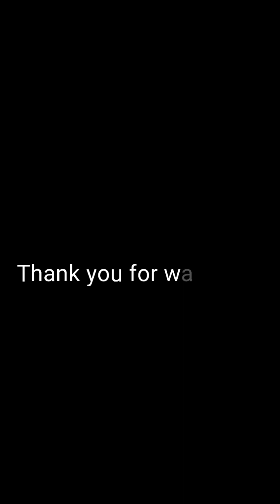Sizzling Chicken Sisig, how to cook Sizzling Chicken Sisig 2023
Thank you Lord for the food!

Hello to all of Food Lovers!

Super Yummy Sizzling Chicken Sisig is ready now!

Ang Pinakapaborito mo na pagkain at pulutan kapag may handaan!

I'm sure masarap ang get together at chikahan nyo ng friends mo kapag ganito ang nakahain sa lamesa nyo!

pls watch it here

Hi Everyone! please like and follow our facebook page and tiktok channel too! Thank you for your support!

ingredients:

6 cloves chopped garlic
2 pcs medium size chopped onions
1 to 2 tablespoons of black pepper ground
2 tablespoons of chopped chicken liver
1 tablespoon of soy sauce
1/2 tablespoon of liquid seasoning (per sisig serving on sizzling plate)
1 kilo boneless chicken leg quarter
80 ml mayonnaise
5 to 10 pcs of calamansi
1 to 2 tablespoons of iodized salt
50 grams of margarine
3 to 6 pcs of green chillis
red chillis labuyo (optional)
1 pc of egg per sisig serving (on sizzling plate)
2 tablespoons of cooking oil (for sauteeing ingredients)

Video editing app used: Google PowerDirector
Sound background used: Google PowerDirector Music Gallery
1. mellow duet by sound ideas
2. flapper fringes by sound ideas